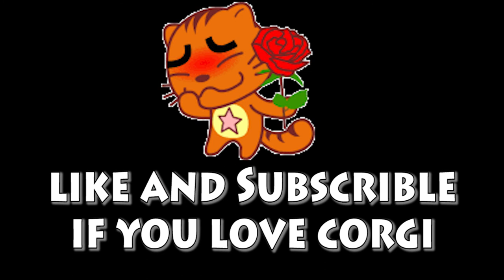Welsh Corgi Pembroke | Topi The WelshCorgi | Welsh Corgi Pembroke Charmant Part 55